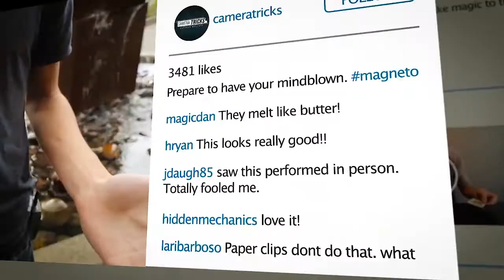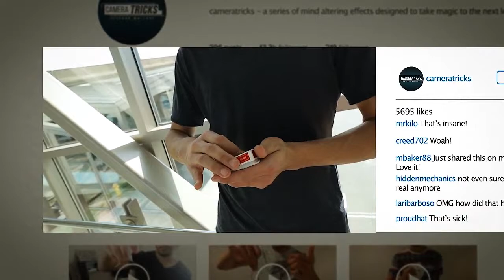Camera Tricks by Casshan Wallace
[카메라 트릭] 구매링크 바로가기